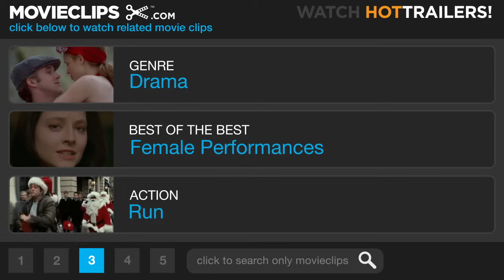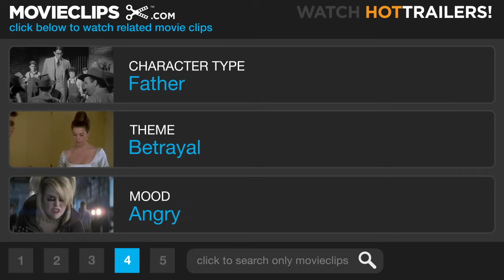The Other Boleyn Girl (3/11) Movie CLIP - For My Good? (2008) HD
CLIP DESCRIPTION:
After learning that she will be sent to exile and her marriage dissolved, Anne (Natalie Portman) lashes out at her sister, Mary (Scarlett Johansson).

FILM DESCRIPTION:
Adapted from author Philippa Gregory's historical novel of the same name, director Justin Chadwick's atmospheric period drama follows the fierce competition between sisters Mary (Scarlett Johansson) and Anne Boleyn (Natalie Portman) to win the affections of Tudor king Henry VIII (Eric Bana). Anne and Mary Boleyn are under pressure from their father and uncle to help maintain the family's rich legacy and ensure their further prosperity by winning the affections of none other than the king of England (Eric Bana). But life in the royal court is far different than it was in the countryside where these two sisters were raised, and before long their bid to earn the love of the king has transformed two once-happy sisters into bitter rivals. At first, it appears that Mary has triumphed in winning the king's favor by becoming his mistress and bearing him an illegitimate child. Despite her early success, however, Mary has underestimated just how clever and cunning her sibling can truly be. Not only does the relentless Anne manage to edge aside her sister in the eyes of King Henry, but she also succeeds in averting his gaze from his wife, Queen Catherine of Aragon, as well. Mary is driven by genuine affection for King Henry, while her sister Anne has only kept up the charade in a desperate bid to become the queen of England. Now, the growing chasm between two sisters is mirrored on a larger scale as England becomes divided more than ever before. As the consequences of their actions threaten to alter the course of an entire nation, these two sisters will ultimately discover that the only place they will find true strength and loyalty is in family, and that no matter what the consequences they will forever be bound by blood.

CREDITS:
Cast: Natalie Portman, Scarlett Johansson, Mark Rylance, David Morrissey, Oliver Coleman
Director: Justin Chadwick
Producers: Scott Rudin, David M. Thompson, Jane Robertson, Alison Owen, Faye Ward, Mark Cooper
Screenwriters: Peter Morgan, Philippa Gregory